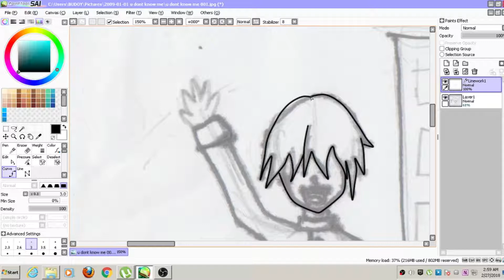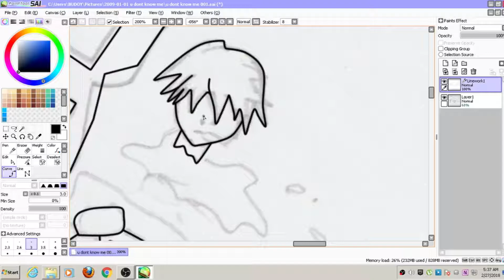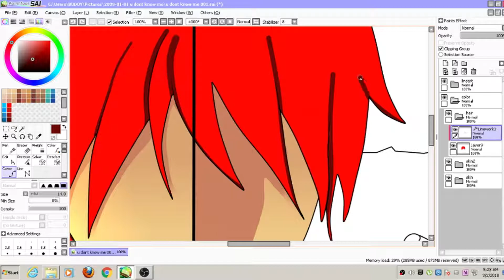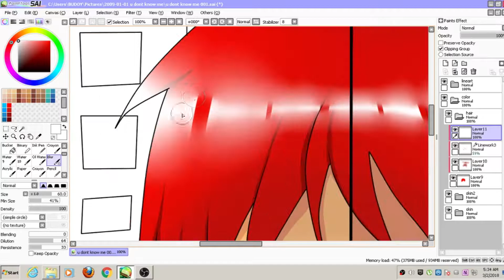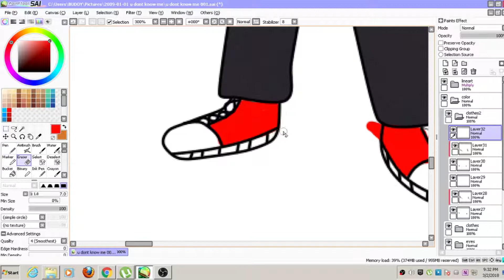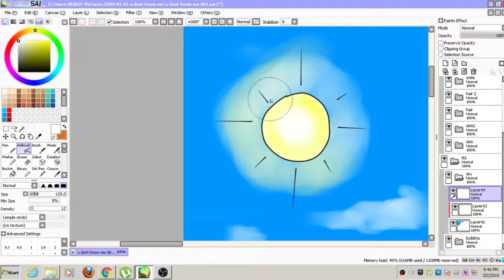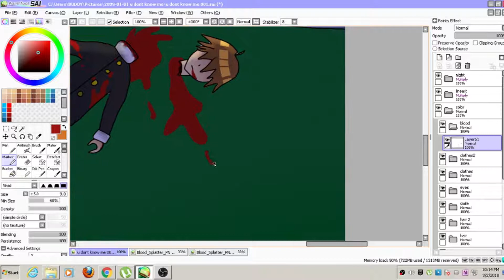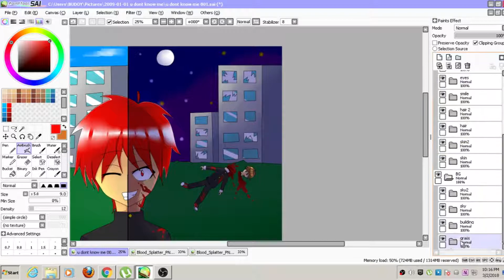Mouse SpeedPaint-"You Dont Know Me"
U can hate the buildings but not the person i just like to keep the buildings simple just because im too lazy to do or you can say i never learned anything about buildings yeh thats correct i dont know how to make buildings i should probably watch a tutorial, as u can see there is no shadow at the guy who is waving in this vid cuz i was doing it too fast so i hope u like it and one thing i dont own any of the music plz utube dont copyright me

OBS Studio

Music

Panda Eyes-Fuck Off

Plz Dont CopyRight MeH Youtube

nvm i already got copyrighted so sad how can i remove thiss
can anybody help meh